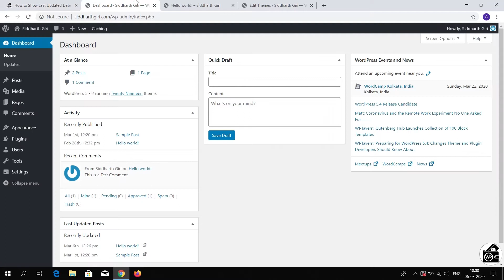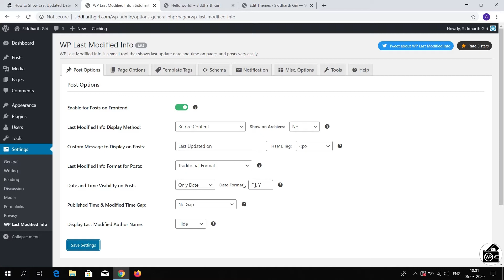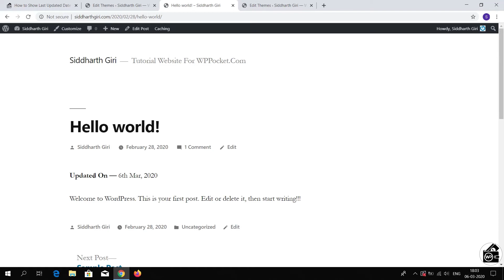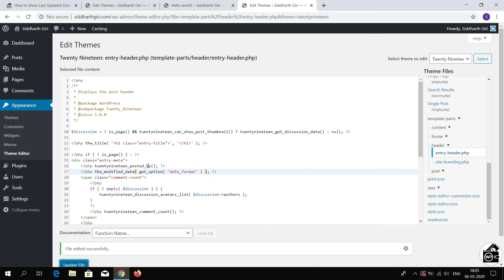WordPress — Steps To Show Last Modified/Updated Date on Blog Posts!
In this tutorial, I will show you steps to show last modified/updated date on blog posts in WordPress.